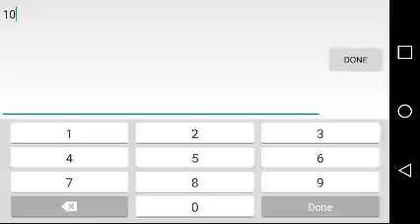Minecraft PE Megapolis part 4: Car Dealership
Hey YouTube! In this video I am building a car dealership in 3X speed. In real time it was 15 min 45 seconds. In time lasp 5 min 15 seconds.